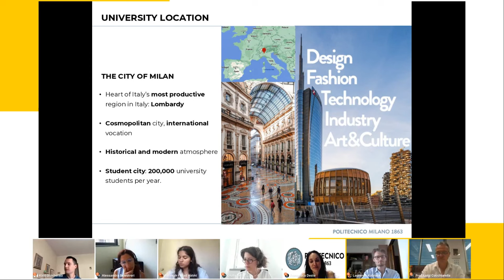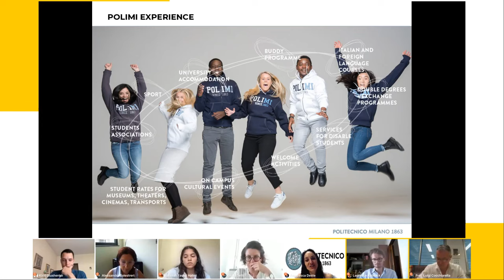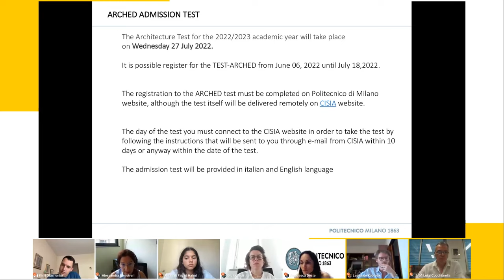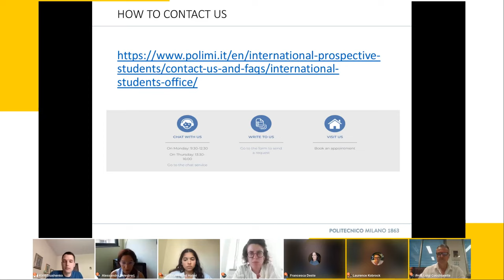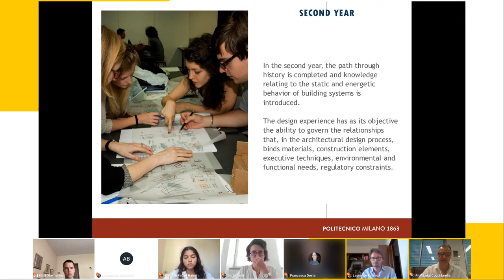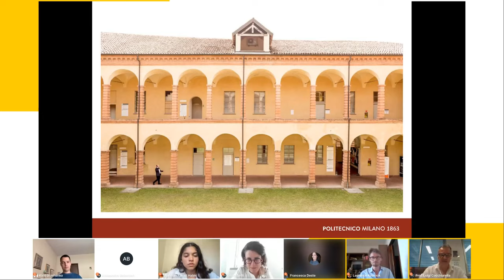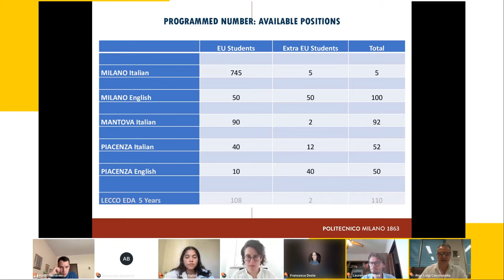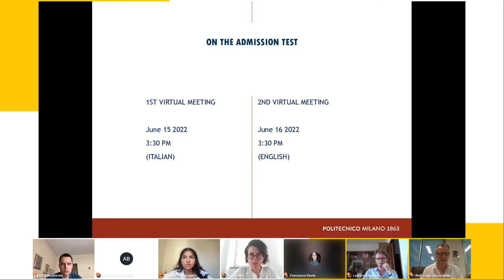Live Session: Top Quality & Affordable Architectural Programs in Italy! 🇮🇹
*Live Session in English*

Do you dream about studying abroad? ✈️ 🤔

We know how to make it possible! 🙌

How about studying in Italy an enchanting country with a huge artistic heritage: the perfect place to study Architecture!

Politecnico di Milano is one of the most outstanding technical universities in Europe, offering high-quality education at an affordable cost, and they offer programs taught in English!

Discover everything about studying Architecture in Italy!